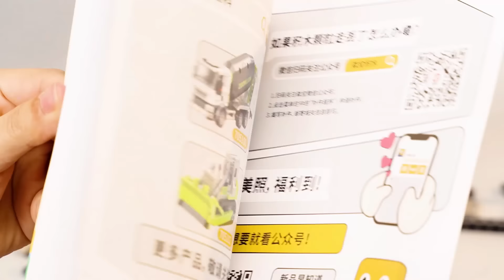ZOOMLION Building Blocks - Unboxing Vlog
🧩🚜 Get ready! Dive into the fun of assembling ZOOMLION's forklift building blocks with us. Join in for an immersive experience and witness the magic unfold! 🏗️✨